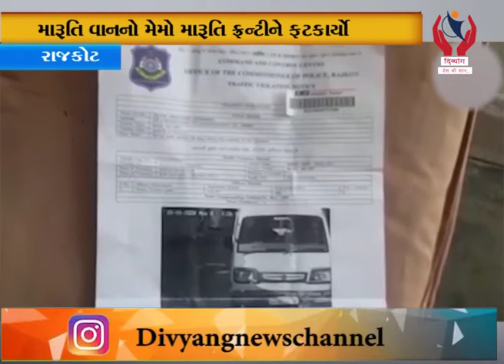Rajkot l રાજકોટ ટ્રાફિક પોલીસની બેદરકારી, મારૂતિ વાનનો મેમો મારૂતિ ફ્રન્ટીને ફટકાર્યો l Divyang News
rajkot rajkottrafficrules E-MEMO